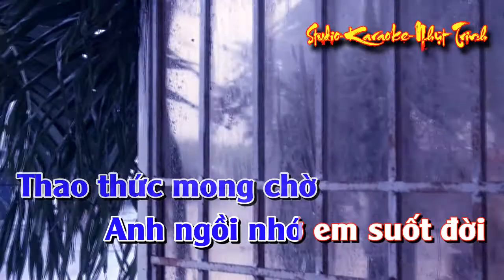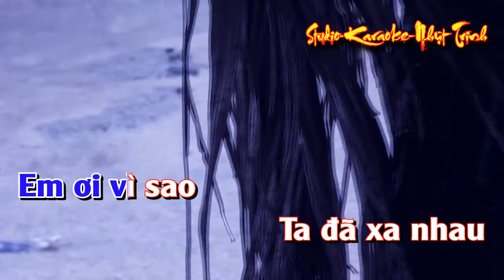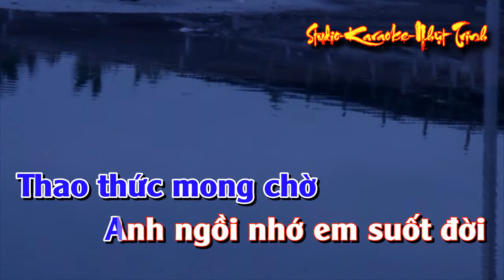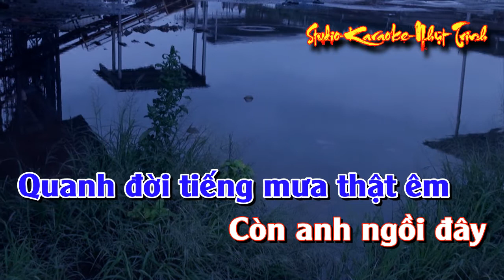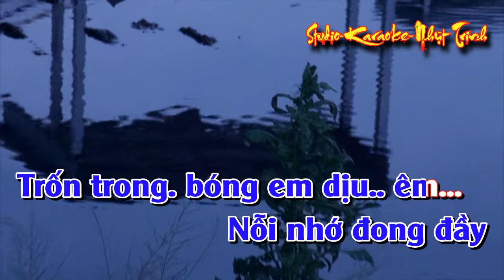Nỗi Nhớ Dịu Êm TONE NAM KARAOKE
Tác giả: Bảo Chấn